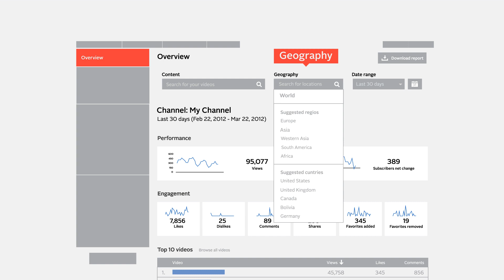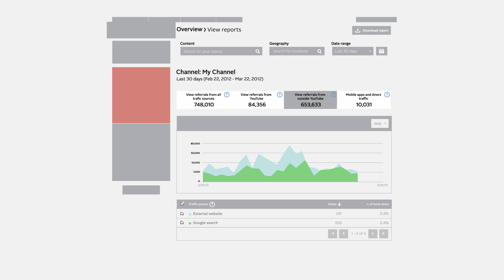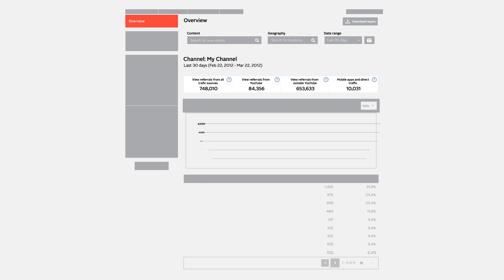YouTube Partners: Guide to your YouTube analytics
Learn the basics on using your YouTube analytics account to gain insights on your channel